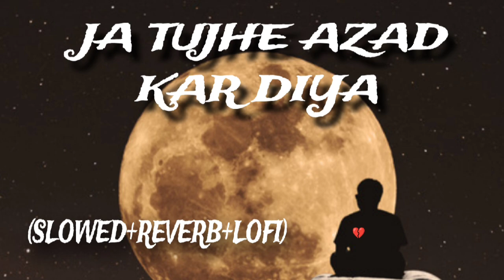Ja Tujhe Azad kar Diya Main Apne Dil Se Lofi song (SLOWED+REVERB+LOFI)